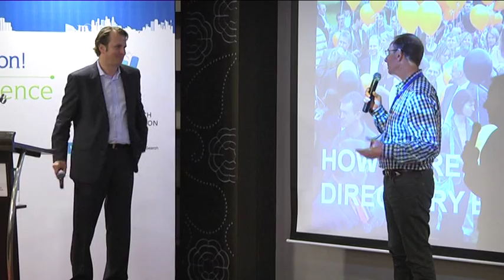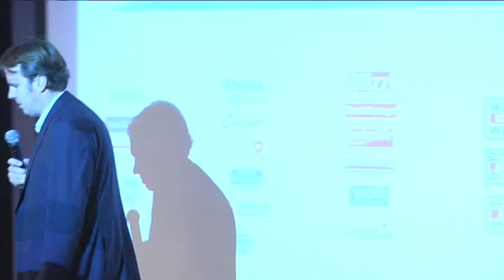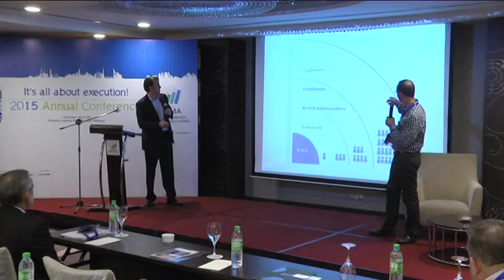5 - Michael Oschmann - How to Re brand a Directory Business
Headline Presentation: How to Re-brand a Directory Business

For many companies looking to enter new markets, introducing new brands is the key to reach new audiences with new product categories. At the same time traditional brands need to keep on top of changing search and purchase patterns of their customers. Yet creating a new brand or reinventing a traditional brand is a challenging process, with failures outnumbering successes. Michael Oschmann, CEO of MüllerMedien has successfully expanded beyond his company's Yellow foundation with new brands. He will share insights of MüllerMedien transforming their traditional publishing company brands in the directory sector.

Speaker: Michael Oschmann, CEO, Müller Medien GmbH & Co. KG